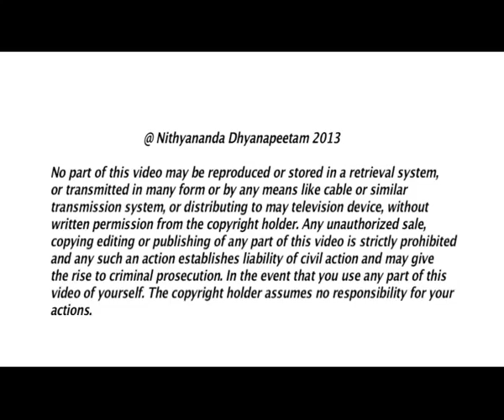Create The Space for your Chosen Reality | Nithyananda Satsang | 22 Apr 2013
In today's morning satsang, Paramahamsa Nithyananda reminds us that once we complete our negative patterns, our negative beliefs about life, we can create reality to be as we want. "Just like that", He says "You can win." When we resolve our inner conflict resulting from unfinished commitments we made with ourselves, we discover our true power through integrity. Our inner space centers on enlightenment and the entire world is attracted toward us.

TRANSCRIPTIONS:-
Listen!

Everything -- your reality of God, reality of yourself, reality of Society and reality of Universe, everything is experienced by you as per the space you carry.

Listen!

If you carry the space you have many births, you will have many births!

If you carry the space you have only one birth, you will have only one birth!

If you carry the space you have Soul, you will have Soul!

If you carry the space you don't have Soul, you will NOT have Soul!

If you carry the space you have Soul but still you will have to express all those powers, same will happen to you!

Universe is a huge "TATHAASTHU"!

Listen, Universe is a huge wave of "TATHAASTHU" -- "So Be It"! So, everything you coin, you create, you organize, you arrange!

Listen, Dhyan se suniye,. hindi

That is why I am telling you; put little intelligence, time and energy in creating right space in you.

Literally, whatever you dream in the night when you are unconscious, is the method to check what space you are in. You need to work and create the right space till you experience that space in your dream state.

Whether it is the great realities of Cosmos or the realities of life or the realities of mind, the space you create, creates the reality. That is why, there is no such thing as Ultimate Truth. Whether Shankara is true or Ramanuja is true, Madhva is true, Buddha is true, you only have to decide! They can't decide! All these masters are true ultimately because they tried their best to explain to the disciples who were sitting in front of them. So, it was dependent, the level of the truth they expressed is dependent on the disciples who were listening! Or sitting without listening!

When a person carries the space he will have only one birth, he will have only ONE birth. If a person carries the space he will have many birth, he will have many birth! When a person carries the space he has a Soul, he is yet to realize the Soul, he will be experiencing same!

That is why I tell you; decide now to create the space for the best possibility. You have the soul; it can do anything you want! This is the best space. Create it! That will be your reality! I don't want to say that will BECOME your reality; that WILL BE your reality!

The inner space you entertain becomes your reality. The inner space you entertain becomes your reality. Inner space you entertain becomes your life. Dhyan se suniye, Listen! Your decision to create the space decides your life. If you create the space sannyas is possible, it IS possible! If you create the space No, No, No, No, No! I cannot control my mind, I cannot control my lust, sannyas is not possible! then sannyas is NOT possible!

When Ramakrishna says sannyas is possible and brahmacharya is the best lifestyle, he is true!

When Osho says sannyas is not possible, celibacy is impossible, he is true!

If you ask me, 'What is this, Swamiji? How can both be true?' I will say both are true! Because the space you create creates the reality.

If you have a strong feeling connection with Ramakrishna and feel Ramakrishna is true in your space, Ramakrishna will become true!

If you create the strong space Osho is true in your inner space, you will make Osho as true!

In everything about your life, the inner space you create; don't think never train crosses the track. Just because you have not experienced consciousness few times when you looked inside, don't think it is not there. Create the best inner space I tell you from my experience. You are the consciousness, all powerful, all knowing. Before your mind brings the negative arguments and denies, bring positive completions and encourage. Listen to the truth.

Your mind is mirror of your reality. This is the greatest liberation you can receive. The moment I say your mind is the mirror of your reality don't feel powerless.

Most of the time, you feel powerless. 'Oh God! My mind! Then what can I do to change my reality?'

When you listen to the word - your mind is the mirror of your reality, feel, 'Oh God! What a liberation! I can change it now! I can change it now.'

This is the greatest liberation!

Now spend time with yourself, complete all the negative patterns you are carrying, drop them. Rebuild your mind, your inner space. You are the Consciousness! You ARE the Consciousness; all-powerful, all-knowing, always blissful, Sat-Chit-Ananda!

Each sannyas name I give you, each spiritual name I give you is the space you are supposed to create within you.